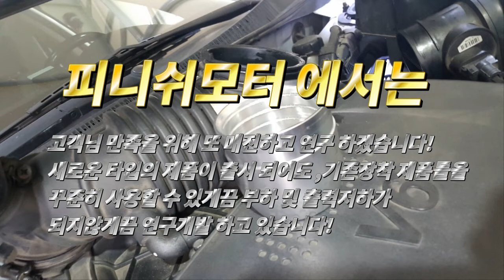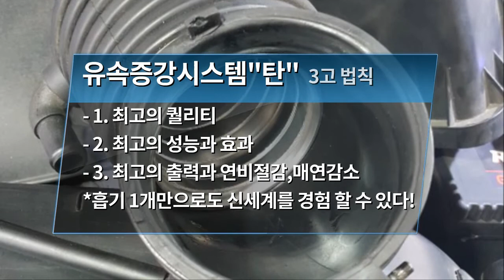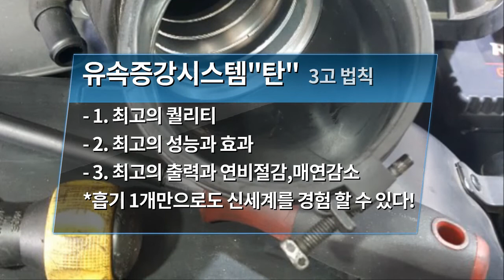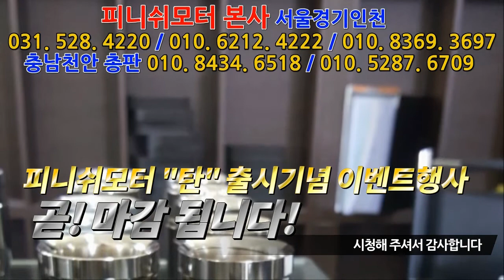[그렌져 tg 08년] 기존제품들로 잘타고 있는데..."탄"은 또 어떤거에요?~~~~매연감소! 출력증강! 연비개선! 피니쉬모터에서 해결해 드립니다!